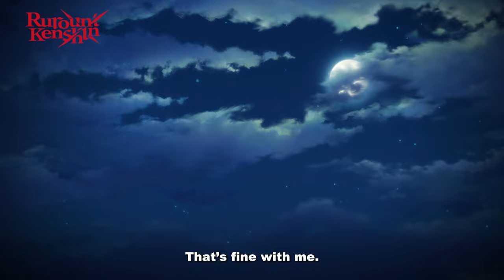Rurouni Kenshin | Episode 19 Preview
You can watch Episode 19: [Tsunan & Nishiki Paintings] on Crunchyroll tomorrow!

About Rurouni Kenshin:
With over 72 million copies of the comic series sold and a total box office revenue of 19.3 billion yen from the live-action movie series, the legendary masterpiece loved by all generations worldwide, Rurouni Kenshin comes back to life as a brand-new TV anime in 2023.

The original work was serialized in Weekly Shonen Jump in 1994, and in 1996 it was made into a TV anime for the first time. Since then, it has undergone numerous developments, from OVAs to theatrical releases, and now with Rurouni Kenshin: The Hokkaido Arc serializing in Jump SQ.

This long-awaited work aims to reconstruct the original story from the first episode using the latest animation technology, to create a Rurouni Kenshin anime that will appeal to current anime fans.

For the animation production, talented staff such as director Hideyo Yamamoto (Strike the Blood) and Hideyuki Kurata (Made in Abyss) for series composition were gathered. The cast members will be renewed, with Soma Saito in the role of Kenshin Himura.

After nearly 30 years of serialization, the new TV anime Rurouni Kenshin is coming soon.

[ STAFF ]
Original Work: Nobuhiro Watsuki "Rurouni Kenshin"  (JUMP COMICS / SHUEISHA)
Director: Hideyo Yamamoto
Series Composition/Screenplay: Hideyuki Kurata
Series Composition/Screenplay  Consultant: Kaworu Kurosaki
Character Design: Terumi Nishii, Yoko Uchida
Clothes Design: Naska
Prop Design: Kazuhisa Kosuge
Main Animator: Masaru Kitao
Action Animator: Katunori Kikuchi
Sound Director: Ryosuke Naya
Sound Effects: Yasumasa Koyama
Color Setting: Aiko Shinohara
Art Director: Yukihiro Saito
Director of Photography: Junpei Takatsu
Editor: Mai Hasegawa
３DCGI: LIDENFILMS
Production: LIDENFILMS

[ CAST ]
Kenshin Himura: Soma Saito
Kaoru Kamiya: Rie Takahashi
Sanosuke Sagara: Taku Yashiro
Yahiko Myojin: Makoto Koichi
Megumi Takani: Saori Onishi
Aoshi Shinomori: Yuma Uchida
Hajime Saito: Satoshi Hino

©Nobuhiro Watsuki/SHUEISHA, Rurouni Kenshin Committee